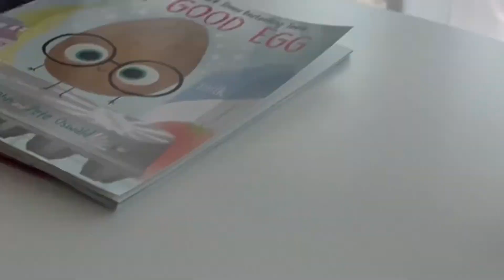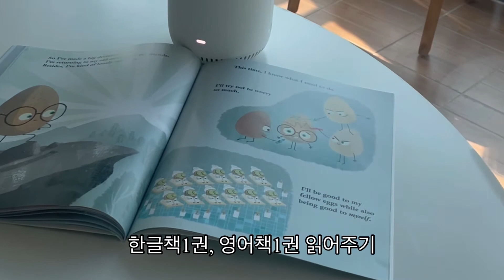여섯살 남자애랑 사십이살 여자사람, 우리의 아침루틴/소소한 일상기록/네이버클로바램프사용후기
이제 고작 6살인데 뭐가 그렇게 바쁜지
온전히 눈 마주치며 뒹굴뒹굴 할 시간이 없다.
순간순간이 아쉽고 아쉽다.
찰나인 우리의 시간기록이 요즘 나에겐 유일한 낙이다.

그리고,
엊그제 우리집에 온 클로바램프/
나는 밤에 혼자 책 볼때 스탠드가 필요했고,
때마침 인스타에 광고가 계속계속 나오곸
아이에겐 그냥 이런 문화가 있다고 접해주고 싶어서?

별 기대없이 샀는데
오앙
너무 좋잖아🤗
네이버 일 잘한다.
네이버 주식 다시 기웃기웃

✔️쿠팡파트너스 👉🏻클로바램프

ID: AF1000897